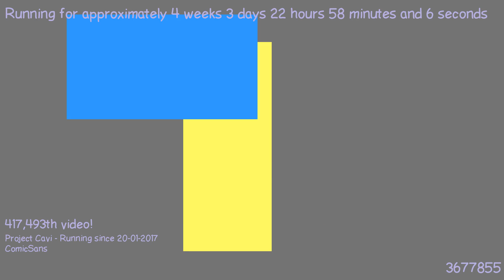1487710936 - Webdriver Cavi - H2